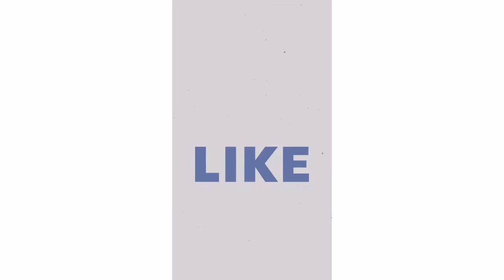my max kymco ak550... ride out for delivery vlog 2